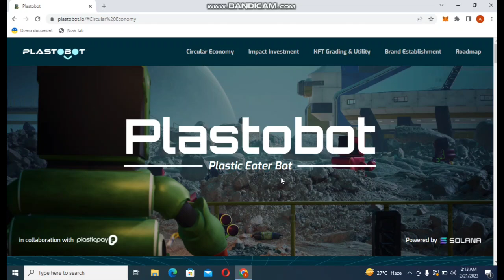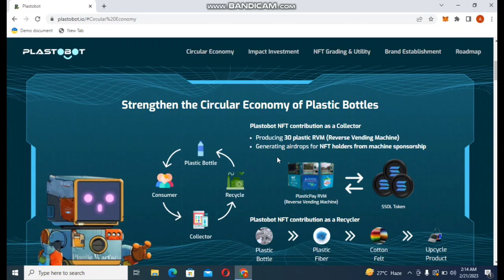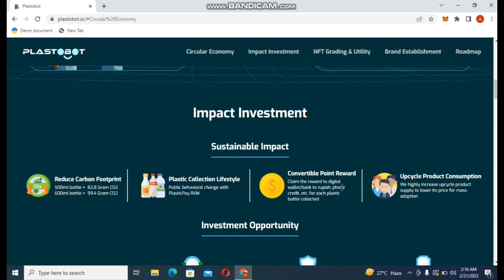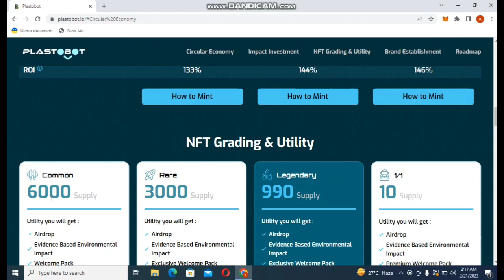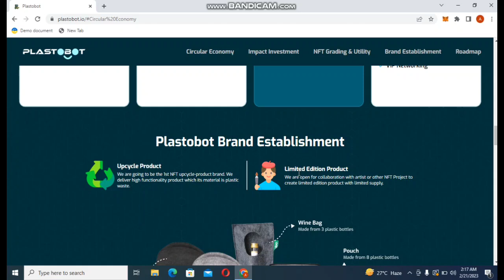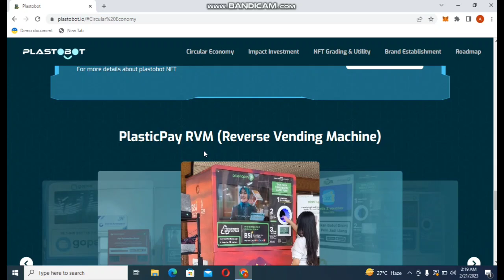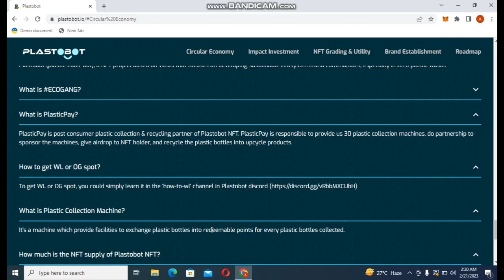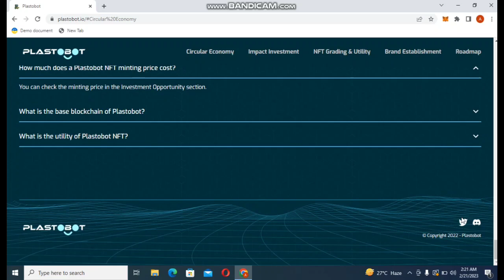SOLANA NFT ABOUT TO 100X (Upcoming Solana NFT project Mint) Plastobot WL giveaway Web3.....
Plastobot (plastic eater bot) NFT Project based on Web3  that focuses on developing sustainable ecosystem and communities, especially in zero plastic waste. The total supply of Plastobot 10000.

Media Community and other channels

About Me,
I'm Jon Smith and you are watching my YouTube channel 'CRYPTO TIGER CLUB'
In my YouTube channel I will told you, How you can earn money💲with cryptocurrencies.
I will also told you how you can earn money 💰 with cryptocurrencies.